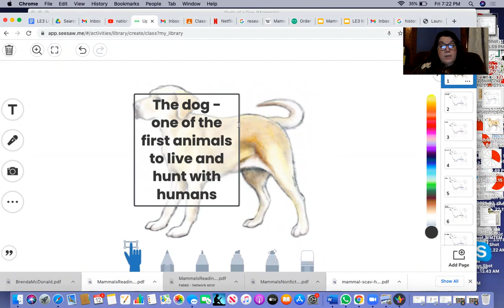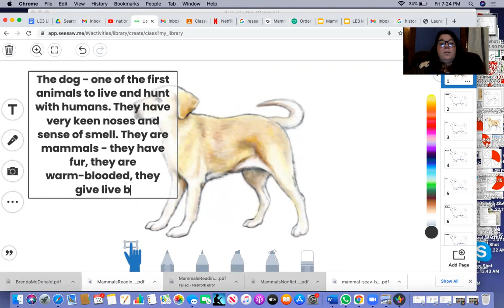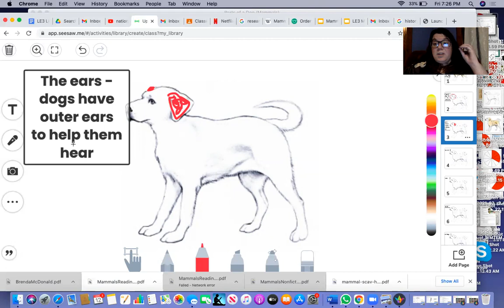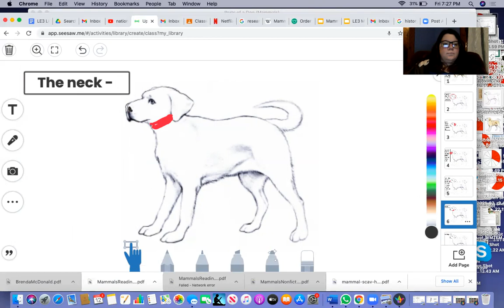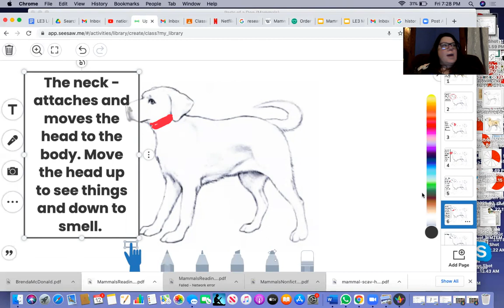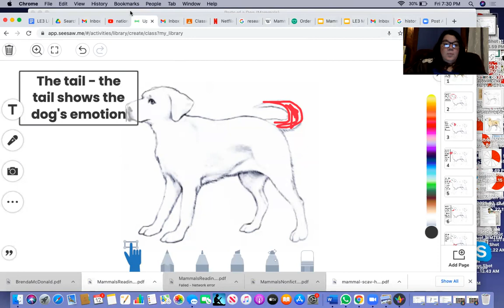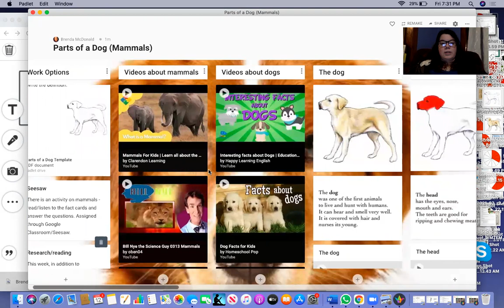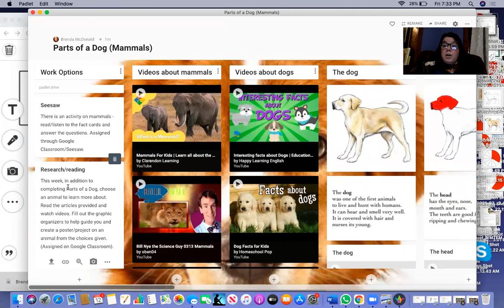External Parts of a Dog (mammals) Lesson